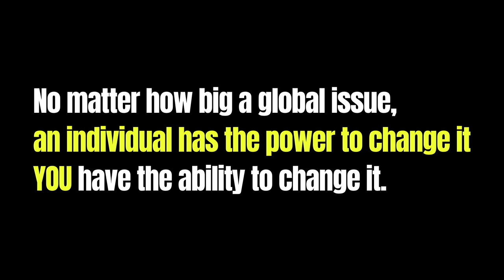Leading Vietnamese Youth To A Better Future With Culture, Art & Science | Michael Croft | TEDxĐaKao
Mr. Michael Croft - Head of Office and UNESCO Representative to the Socialist Republic of Viet Nam

As Representative, responsible for official relations with national authorities and other national and international partners as well as the management of UNESCO staff, assets, and programs in Viet Nam.

With his passion for Vietnamese Culture and Habitat, Mr. Michael Croft's talk at TEDx Countdown hosted by TEDxĐaKao is about leading the youth of Vietnam to unlock the potential for their future by implanting Authentic Culture, Inspiring Art, and Exciting Science altogether. So, each person has a chance to creatively enable a better, more conscious future, whereas humanity is living harmoniously with nature.

Furthermore, in Mr. Michael Croft's talks at TEDx Countdown, he wishes to empower a long-term vision of life for each and everyone who loves/ care about Vietnam. As Representative, responsible for official relations with national authorities and other national and international partners as well as the management of UNESCO staff, assets and programs in Viet Nam.

At live talk at TEDx Countdown hosted by TEDxĐaKao, Michael Croft will be leading the youth of Vietnam to unlock the potential of implanting Authentic Culture, Inspiring Art and Exciting Science altogether to creatively empower a better future, where as humanity is living harmoniously with nature. This talk was given at a TEDx event using the TED conference format but independently organized by a local community.